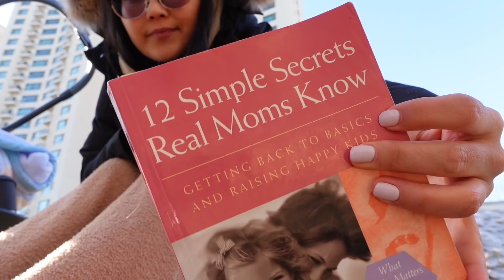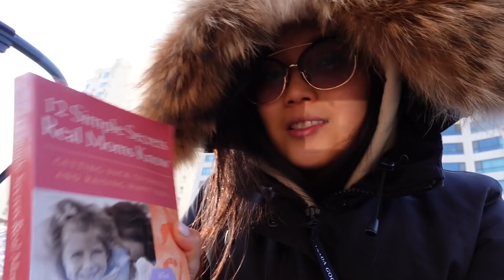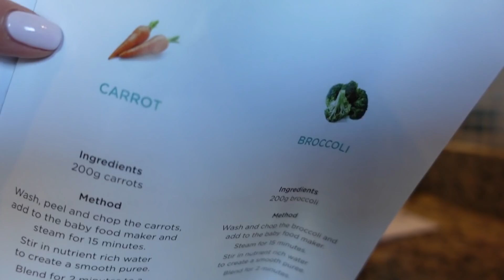Mom + CEO Life | Meet my baby Leia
CC ТОВЧ ДЭЭР ДАРАН МОНГОЛ ХАДМАЛТАЙ ҮЗЭЭРЭЙ. PRESS ON CC FOR MONGOLIAN SUBTITLES.

Хэрвээ та миний хувийн цахим сургалт болох Урлах Клубт элсэхийг хүсч байвал, дэлгэрэнгүй мэдээллийг дараах холбоосоор аваарай. Press on this link to find out more about my online course Craft Club.